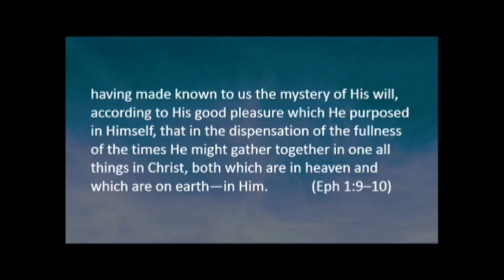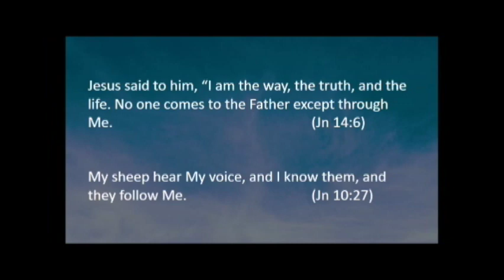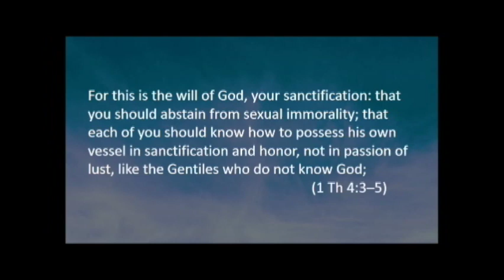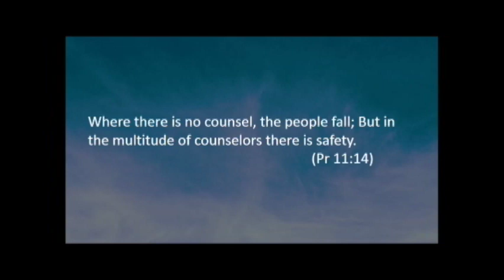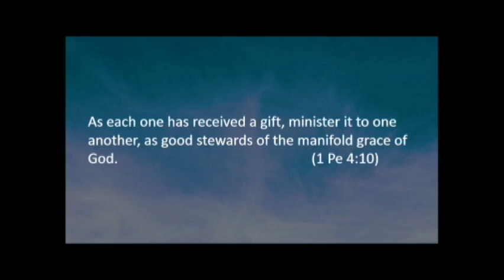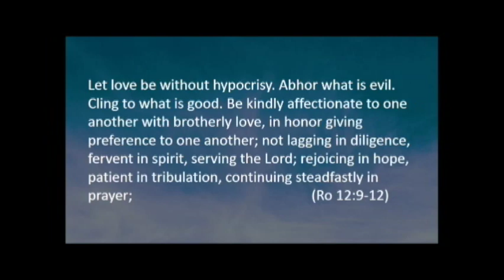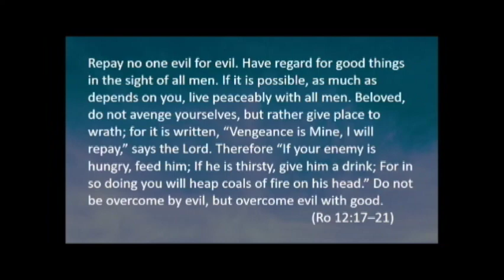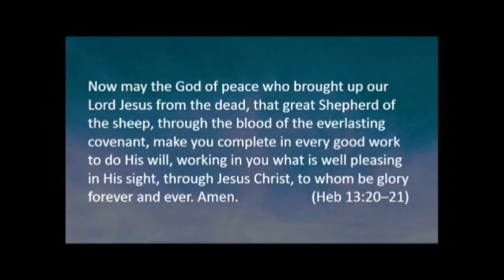God's Will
Title: God's Will
Series: Guest Speakers
Date: September 16th, 2018